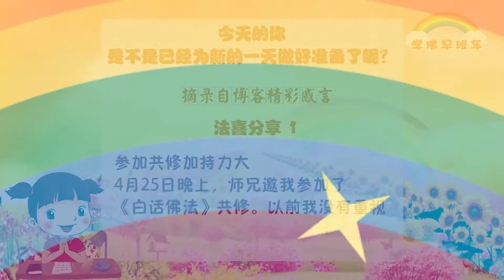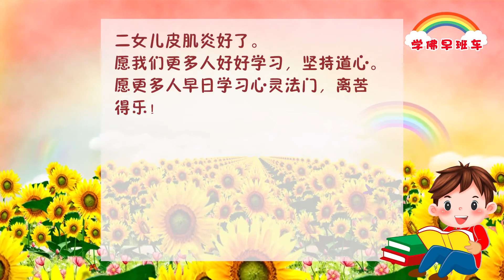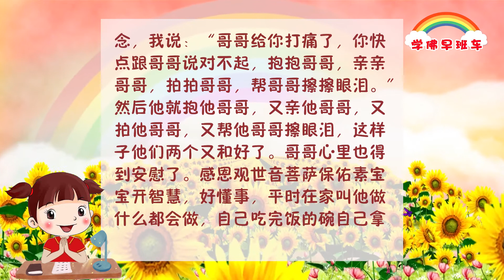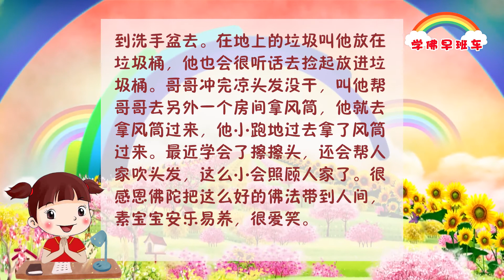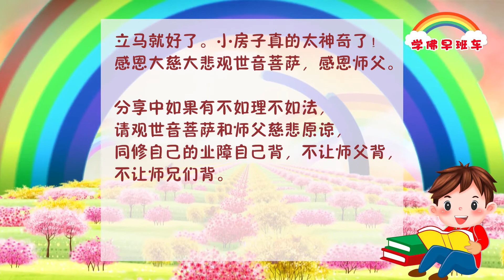学佛早班车视频 第61期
摘自师父每日《佛言佛语》

                                                                       自不作孽无人受，
                                                                       自不瞋恨无人揍。
                                                                       自不贪心哪来痛，
                                                                       自不愚痴哪来苦。
                                                                       自心不去乱造因，
                                                                       此生哪来烦恼果。

人一生都会碰到磨难，痛了才会放下。我们学佛也是一样，消业才懂得放下。我们活在世上，有太多事情要承受痛苦，不痛苦就放不下。

因为人生本来就不圆满，每个人都必须要吃苦，就算他再富有，再富贵，他也有他的苦难。

                                                                            法 喜 分 享

                                                                    摘录自博客精彩感言

1.
参加共修加持力大
4月25日晚上，师兄邀我参加了《白话佛法》共修。以前我没有重视共修学习，很少参加共修，觉得耽误念经文组合小房子，自己每天读就可以了。这次师兄中途邀请我就进了，我只参加了半场共修。没想到共修完第二天早上就梦到了师父到了我娘家，提醒我们不要把假牙放在水管那里（平时妈妈晚上就是把假牙放下水管那里的），还提醒我要把床上的被子叠好。师父的面容慈祥，说话和蔼亲切，就像一个老人在叮嘱孩子。从梦中醒来久久不愿睁开眼睛，回忆着师父的音容笑貌，真的是很法喜！一整天能量满满，平时一天念五张小房子就感觉很棒的我，26日竟念了10张！还念了13遍礼佛大忏悔文，佛言佛语读诵、抄写都完成，下午还看了两个多小时的孩子，读了《白话佛法》三篇！简直都不能相信我是怎么做到的！

参加共修的加持力太强了！

平时读诵完了也就忘了，共修时，可以对某一句佛言佛语，针对自己加深印象，可以入心！

师兄们，欢迎大家都积极参与共修吧！让我们增加能量，开智慧，好好修心修行！

2.
坚持五张小房子，女婿现在不怎么钓鱼了！

给女儿念经让她肠胃炎好了，以前经常拉肚子。

先生胰腺不舒服，脑子这长东西，念经后不用开刀了，好了。

孙女考上理想大学。

二女儿皮肌炎好了。

愿我们更多人好好学习，坚持道心。愿更多人早日学习心灵法门，离苦得乐！

3.
分享一下素宝宝的日常生活
素宝宝1岁6个月22天了，素宝宝真的像小大人一样，说什么都懂。昨晚拿个盖子打到他哥哥眼睛，我走过去问发生什么事了，哥哥说，弟弟拿东西打到他眼睛的，哥哥在那里哭，弟弟说：“丢。”意思说他丢的。我一转念，我说：“哥哥给你打痛了，你快点跟哥哥说对不起，抱抱哥哥，亲亲哥哥，拍拍哥哥，帮哥哥擦擦眼泪。”然后他就抱他哥哥，又亲他哥哥，又拍他哥哥，又帮他哥哥擦眼泪，这样子他们两个又和好了。哥哥心里也得到安慰了。感恩观世音菩萨保佑素宝宝开智慧，好懂事，平时在家叫他做什么都会做，自己吃完饭的碗自己拿到洗手盆去。在地上的垃圾叫他放在垃圾桶，他也会很听话去捡起放进垃圾桶。哥哥冲完凉头发没干，叫他帮哥哥去另外一个房间拿风筒，他就去拿风筒过来，他小跑地过去拿了风筒过来。最近学会了擦擦头，还会帮人家吹头发，这么小会照顾人家了。很感恩佛陀把这么好的佛法带到人间，素宝宝安乐易养，很爱笑。感恩南无大慈大悲观世音菩萨，感恩恩师慈父，感恩十方三世一切诸佛菩萨。希望看到分享的人种上佛缘，时机成熟的时候再度。

4.
我回馈个神奇的事情，我们这儿的一位张师兄家的小狗（没学佛前养的），名字叫小美，前些日子小美莫明抽搐，张师兄给小美的要经者许愿21张小房子，小美就好了。最近又开始抽搐，师兄就许愿7张小房子，结果还是抽，后来师兄就许愿21张小房子，小美立马就好了。小房子真的太神奇了！感恩大慈大悲观世音菩萨，感恩师父。

                                                              ——  笑口常开 法喜充满  ——

                                                                          师 父 讲 笑 话

                                              《结婚前的烦恼：女友收入比你高怎么办？》
                                                              2018年印尼雅加达法会开示

有一个小笑话。孩子相亲回来，刚进门，妈妈就说：“儿子啊，刚才媒人打电话说，女孩子对你挺满意的，让问问你的态度。”男孩子说：“妈妈，我不同意。”老妈说：“为什么？”这个男孩子说：“女方收入比我高，我怕以后在一起会有压力，在家里没有地位。”这时候老爸在边上憋不住，突然给儿子一个巴掌，说：“你这个傻瓜，我挣得这么多，在咱家里，你看到过我有地位吗？”

11 CHANG CHARN ROAD #05-01, SHRIRO HOUSE, SINGAPORE 159640.